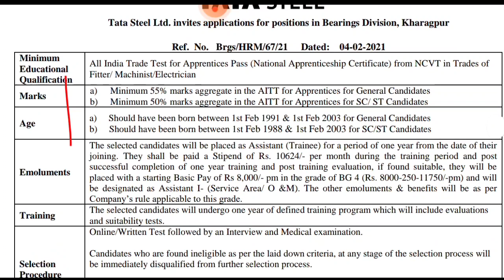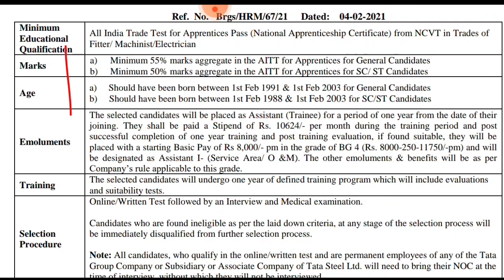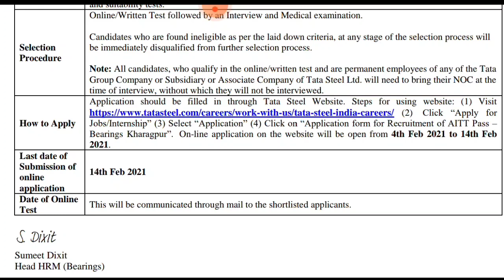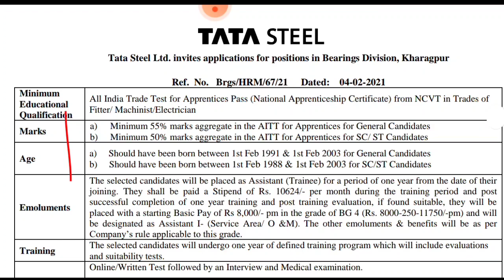TATA STEEL RECRUITMENT 2020 II BEARING DIVISION KHARAGPUR RECRUITMENT II...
THEORY BOOK
OBJECTIVE BOOK

THE ENGISH ACUMEN BOOK REVIEW .

KIRAN REASONING BOOK

ARIHANT PUBLICATION ( ENCYCLOPEDIA OF GENERAL SCIENCE )

LUCENT GK BOOK